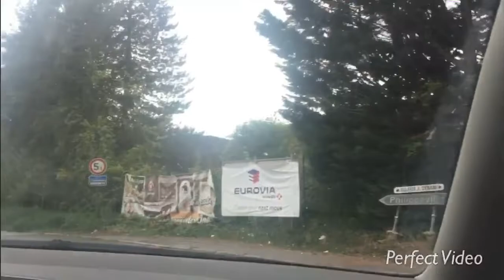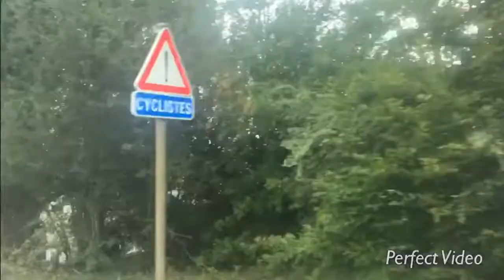Je visite le barrage de l’eau d’heure : blog